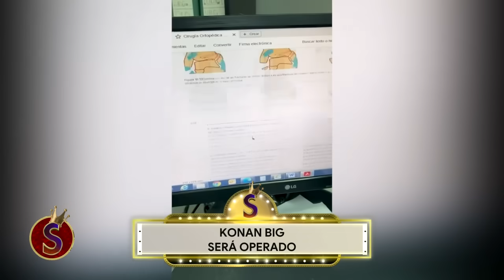Konan Big se fractura en su lucha de despedida | Es Show